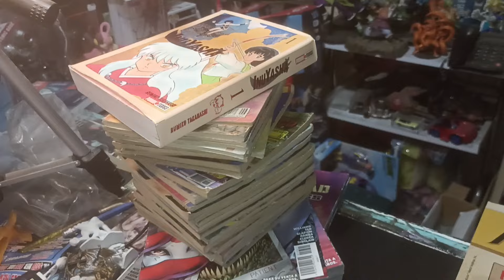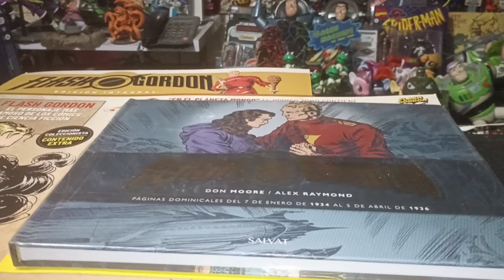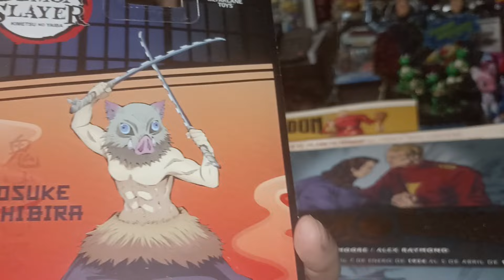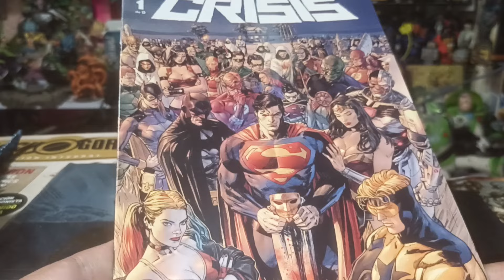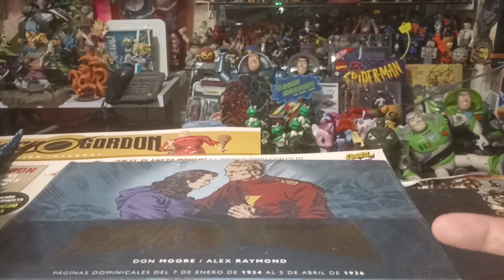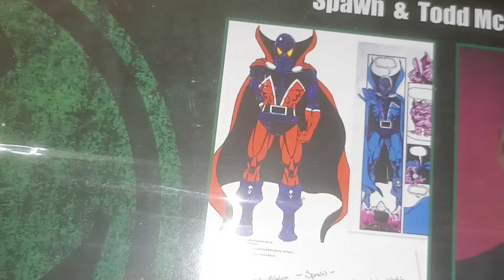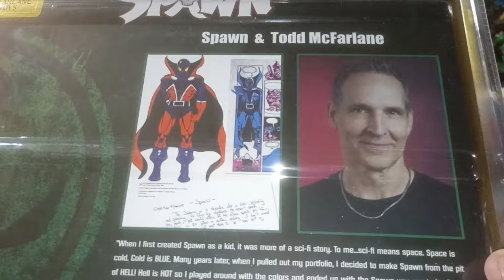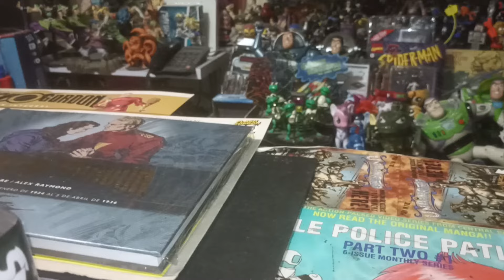Llegó un Increíble Lote de Coleccionables a Comicueva 😃 LLEVATELOS contigo 💥